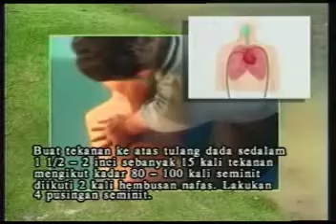Kementerian Kesihatan Malaysia: FRLS - Lemas Di Lombong